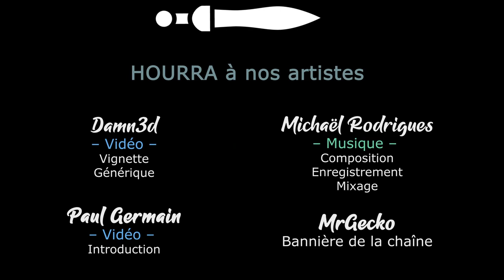POTION TYCOON v1.0 - Ep06 - Il faut stabiliser nos acquis [FR]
On relance Potion Tycoon pour fêter la 1.0 !

🔑 : Merci à Daedelic !

- Ardarin
- Broudaff
- Le Baron d'Onyx
- Mangazore
- Mazamara
- Zmoi6